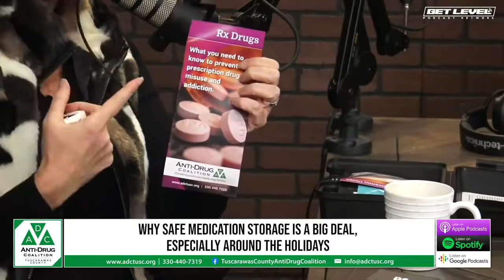Why Safe Medication Storage is a Big Deal, Especially Around the Holidays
Safe medication storage and disposal is important ALL THE TIME, but on this episode, Jodi digs into why the holidays present unique opportunities for problems to arise.

Sheriff Orvis Campbell from the Tuscarawas County Sheriff's Office is joined with Rachel Rothacher from the Stark Tuscarawas Wayne Recycling District and the Rx Drugs Committee for the Anti-Drug Coalition.

Sheriff Campbell explains the problems that prescription medication can present and what he sees in his line of duty. Addiction is a widespread problem, and Sheriff Campbell stresses the importance of safe medication storage in preventing drug abuse in your home.

for all your information about the Coalition and different types of drug use and prevention.